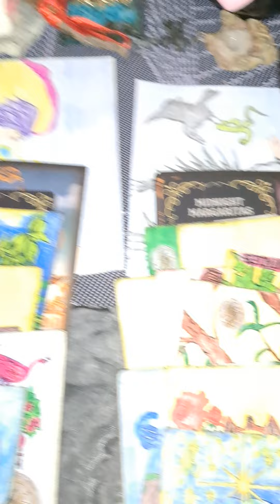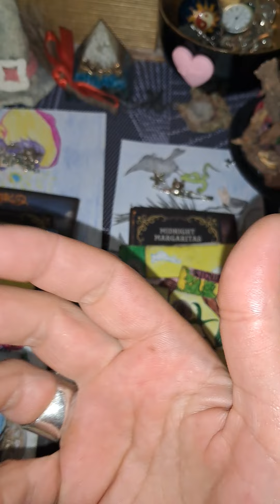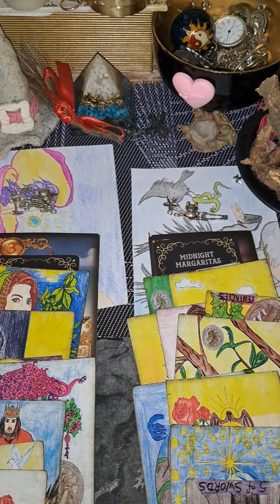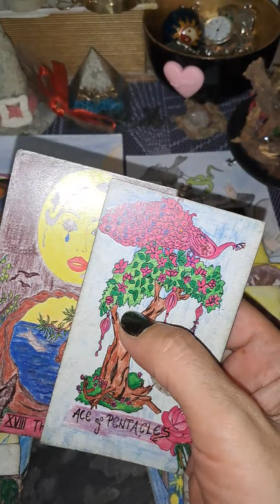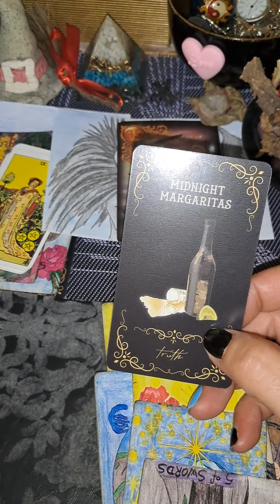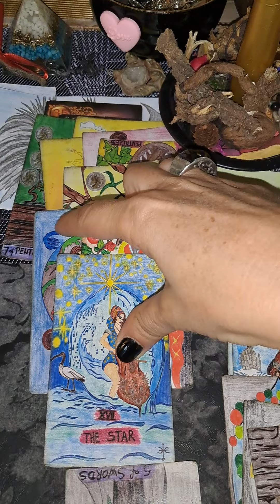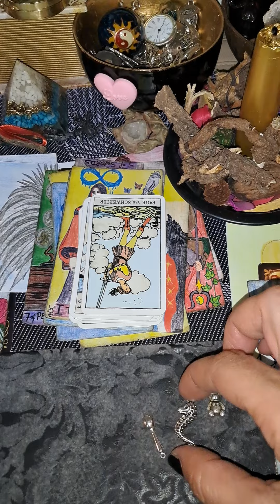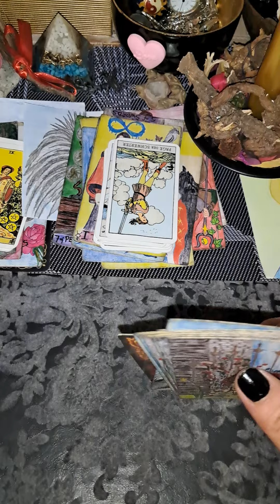Izazov koji ce stati ispred vas🔮🔮🔮🔮🍀🍀🍀🍀🔮🔮🔮